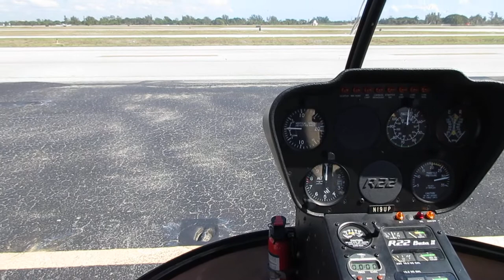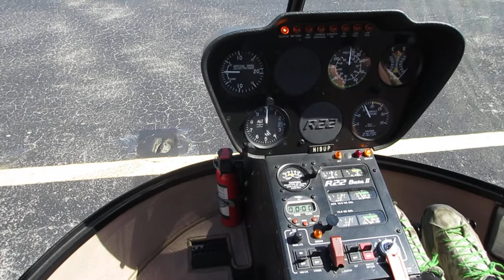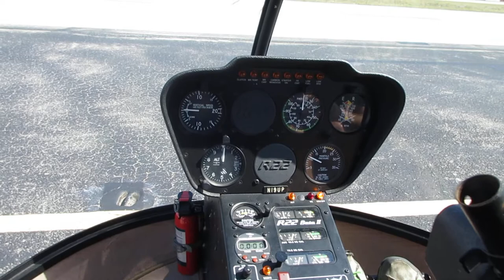Helicopter tour - Pompano Beach, Florida "South Beach Tour" Takoff 3/29/17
Robinson R22 Takeoff Pampano Beach, FL. March 29, 2017